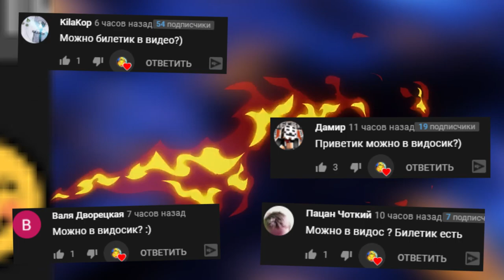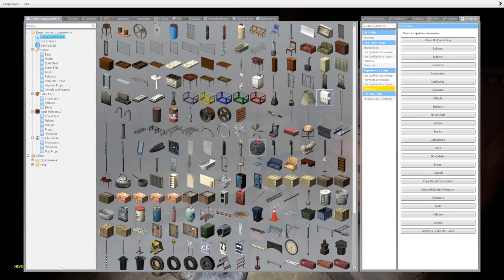СТРАШНАЯ И ИНТЕРЕСНАЯ КАРТА ХОРРОР ► Garry's Mod